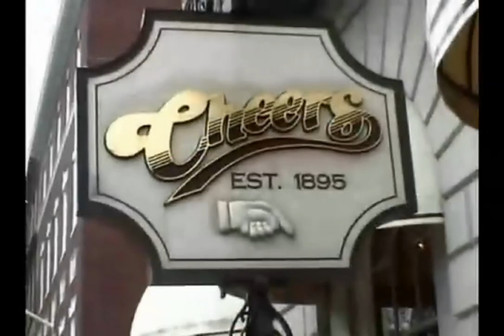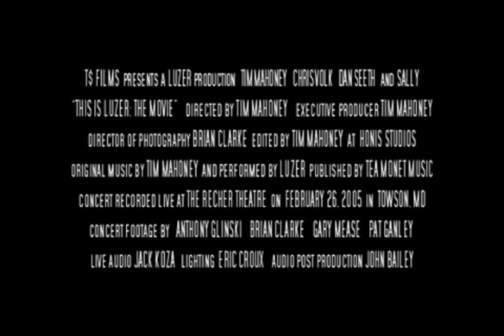LUZER Live At The Recher Theater 2005 DVD Trailer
Just dug up this trailer for our 2005 DVD "LUZER: Live At The Recher Theater" and thought we'd share it.